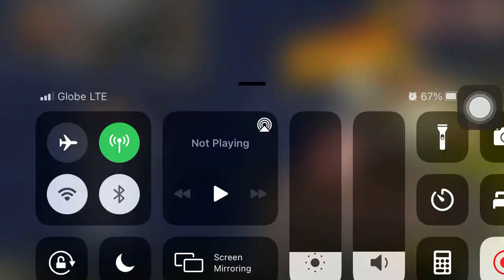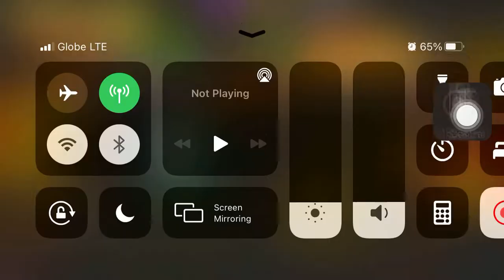Tutorial: What is Support and Brawl Ability - Urban Rivals